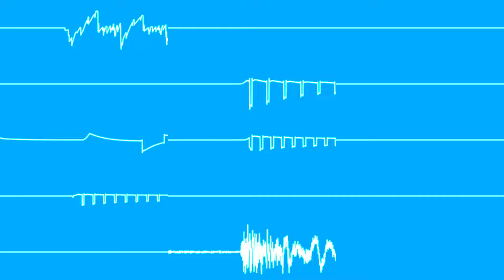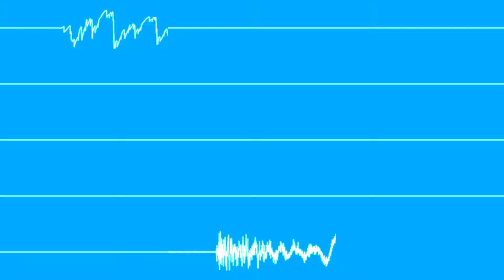HyperCannon [Chiptune Original]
made this song first yet im posting it third